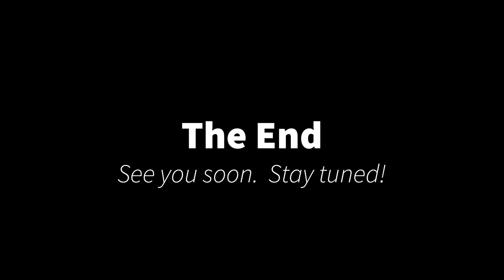Come Run With Me | The Reformation Wall | Geneva, Switzerland | 2019 | Gloria Chinebuah